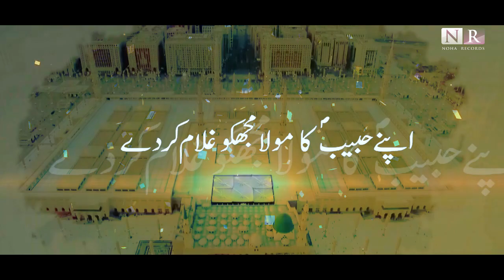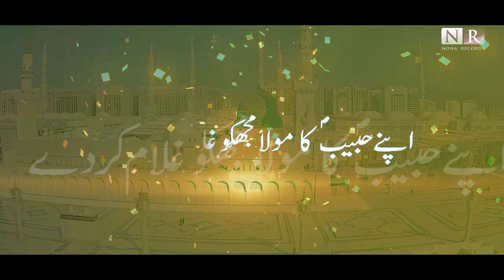NAAT 2020 || Muhammad Salman Zaidi || Madina Dekhon || 2019 Full Naat